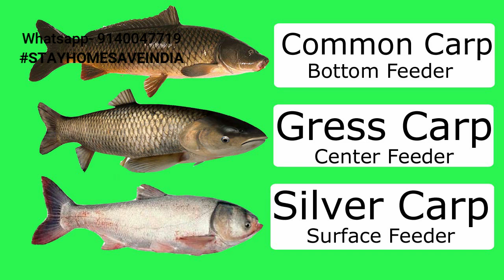Biofloc मे रोहू, कतला, कार्प फिश की फ़ार्मिंग l IMC Fish Farming in Biofloc l Rohu, Katla Farming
Biofloc l मे रोहू, कतला, कार्प  फिश की फ़ार्मिंग l IMC Fish Farming in Biofloc l Rohu, Katla Farming.
hii dosto ,
es video me ap jane ke ki kya biofloc me imc fish ka farming kiya ja sakta hai.
Biofloc me use hone wale saman ka link
Biofloc probiotic
PH meter
Tds meter
Ammonia test kit
Nitrite test kit
Nitrate Test Kit
API Fresh Water Master Test Kit
Airpump resun aco003
Airpump resun aco001
Airpump resun aco006
Soft Plastic Oxygen Pump
Splitter Control Lever Pump Valve
Air Valve Pump Pipe Tube Control Connector 30pcs Yellow

how to control temperature in biofloc
Biofloc Preparation
Biofloc Fish Farming
Biofloc Kya Hai
Biofloc Kaise Banaye
How To Prepare Biofloc
Biofloc Tank System
Biofloc culture
Biofloc Technology
 Free Guidance on Advance Biofloc
Advance Biofloc with Temperature control Technology
Feed C:N ratio
Daily gain
Food conversion ratio
Protein conversion ratio
Feed cost
Probiotics used in Biofloc system
 low cost, in-tank heating and temperature control
Effect of temperature on the production of bioflocs
 What is Biofloc system.
How does Biofloc system work.
How do I start a fish farm.